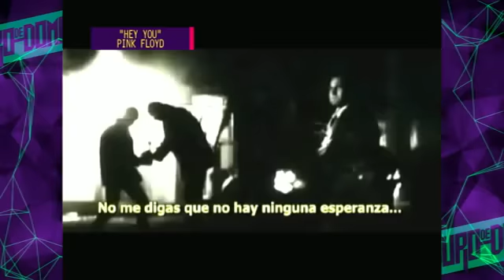AGRESION A VICTOR HUGO MORALES - 16-04-15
INFORME: AGRESION A VICTOR HUGO MORALES - 16-04-15